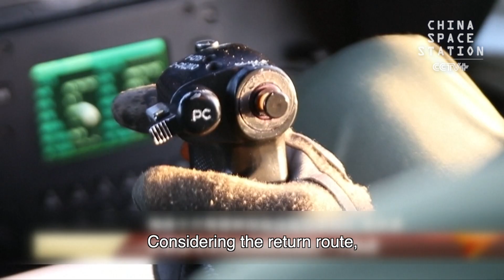Aerial Rescue Team Steps up Preparations for Shenzhou-16's Return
China's aerial search and rescue team at the Dongfeng landing site in Inner Mongolia Autonomous Region have made full preparations for the return of Shenzhou-16 spaceship and the three astronauts aboard it from the Chinese space station.